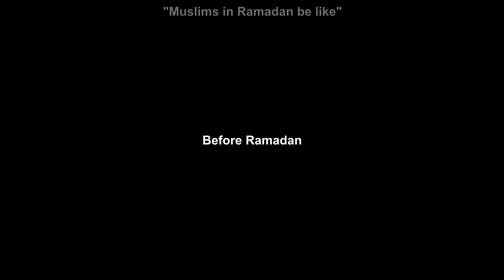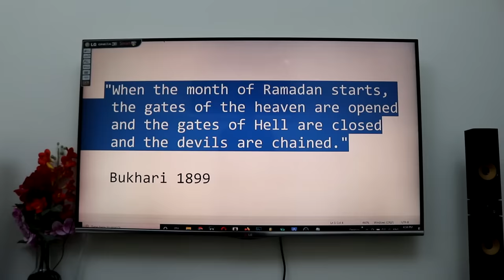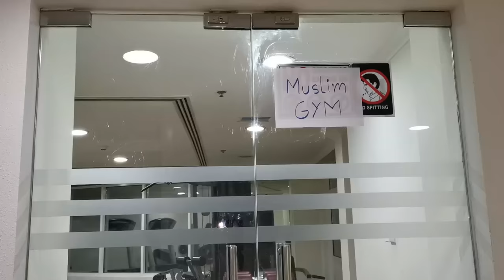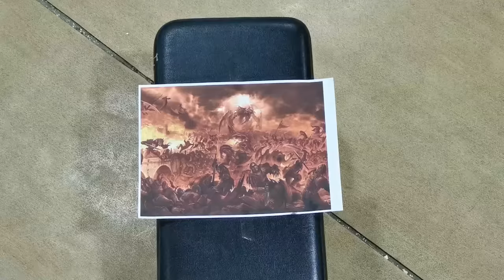Ramadan Video Compilations (Unseen)